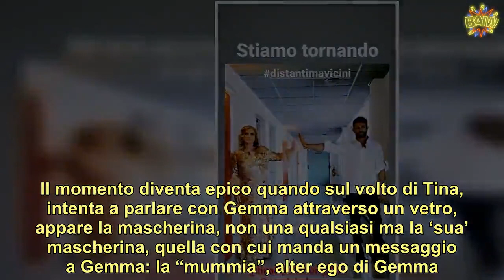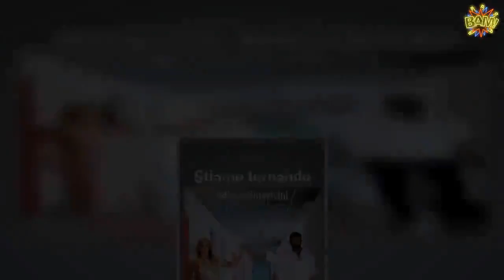“Ma che fai” UeD, Tina Cipollari ancora contra Gemma Galgani la dama umiliata così